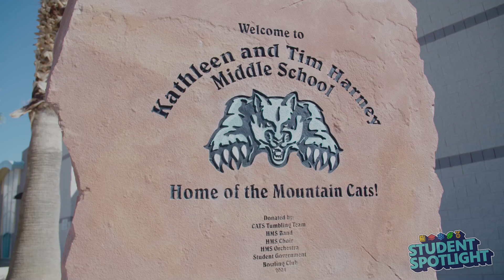Student Spotlight Web Extra: Harney MS Students Interview Trustee Linda Cavazos